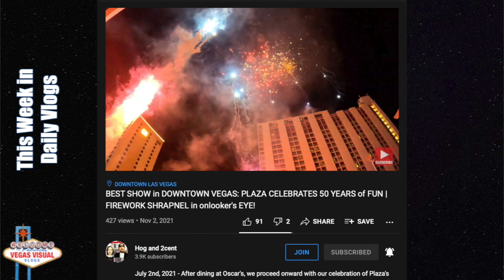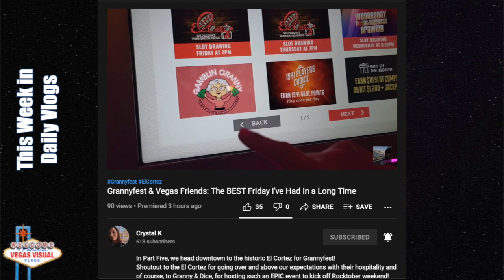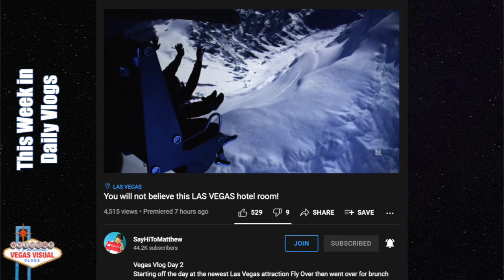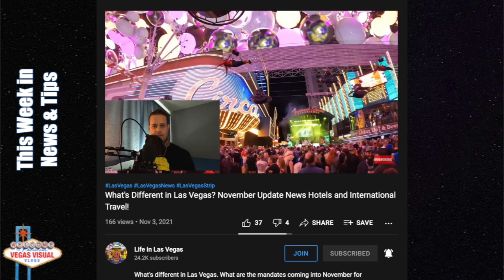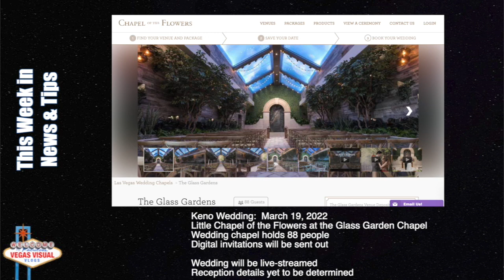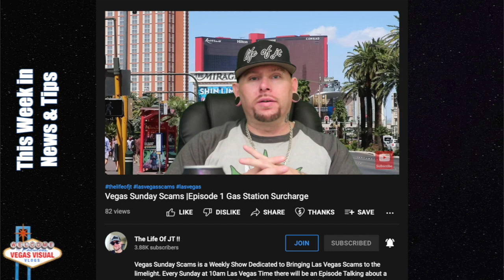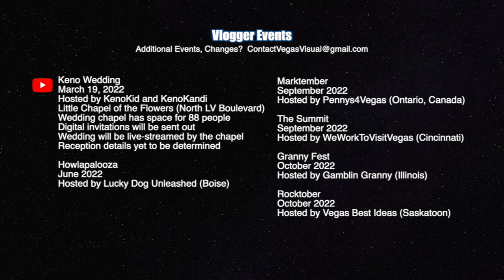This Week in Vegas Vlogs, Ep. 34: 11/8/21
A celebration of Vegas daily vlogs.